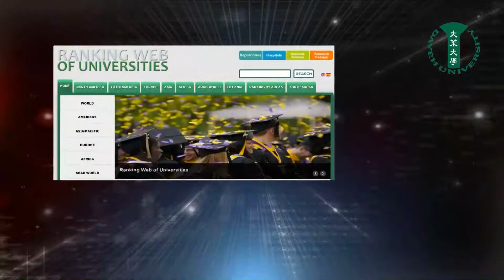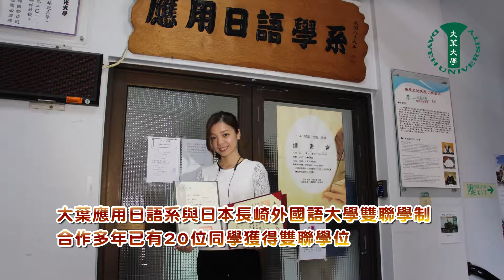2018年大葉大學優良事蹟介紹影片(201712--5分鐘版)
大葉大學